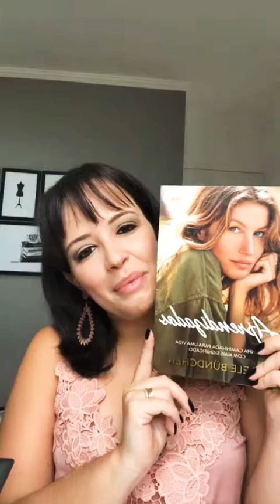POWER MIND | Aprendizados Gisele Budchen